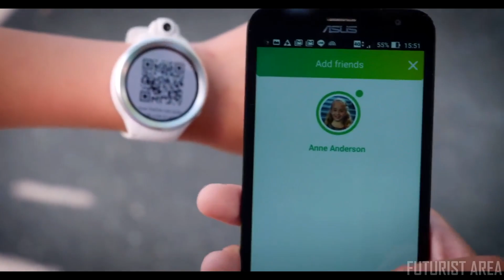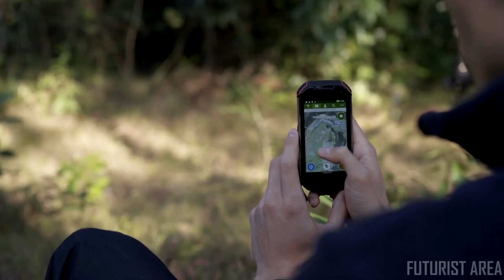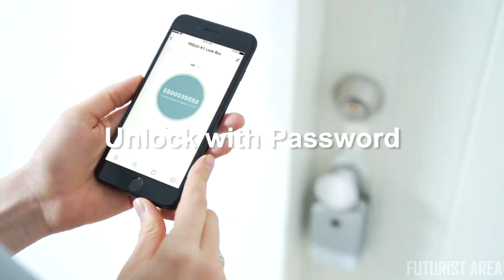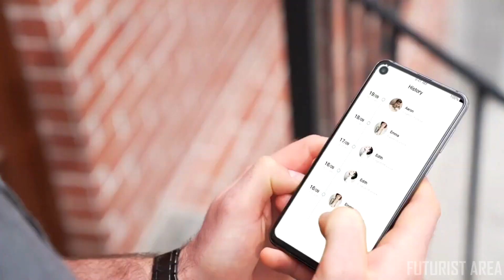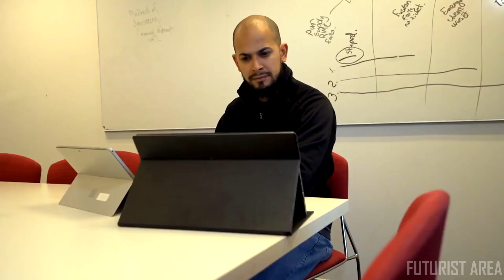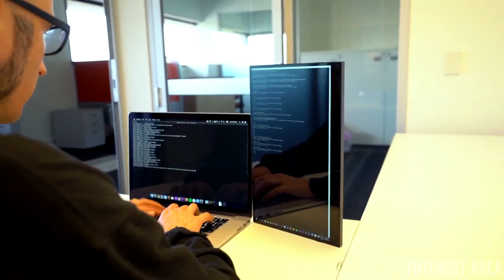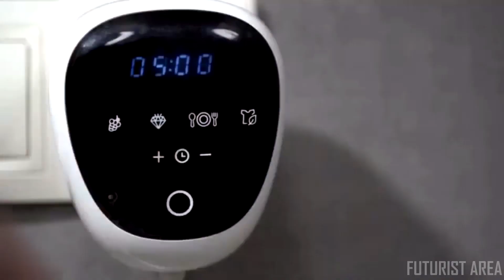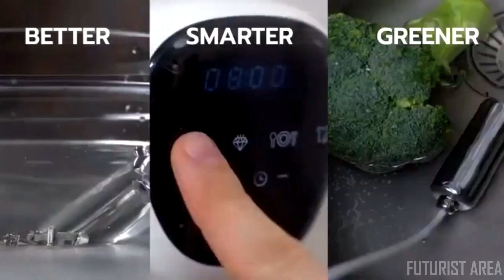Top 5 Best Future Gadgets And Future Technology in 2020 ➜5